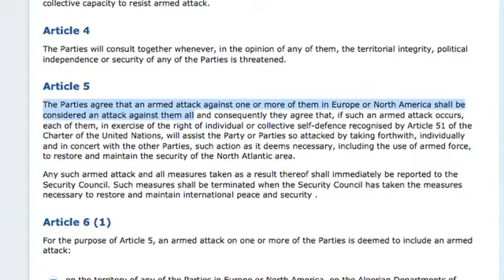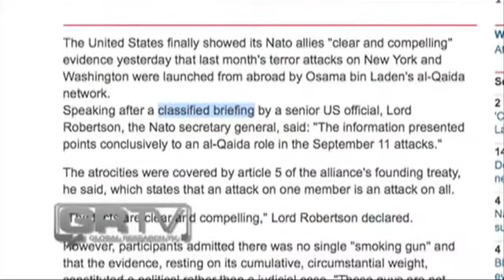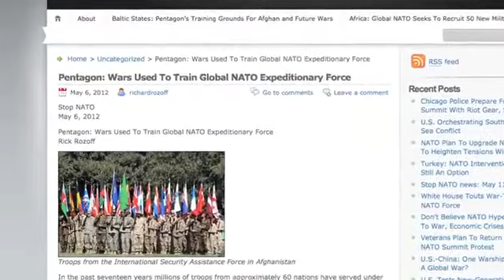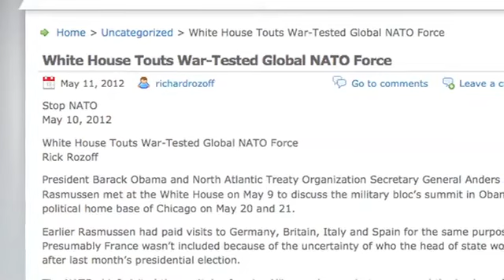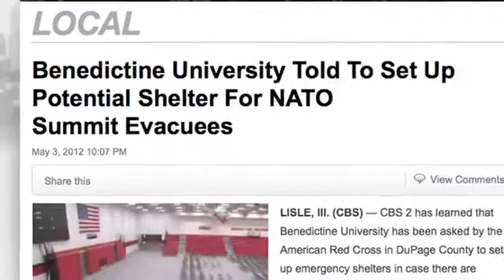The Chicago NATO Summit - GlobalResearchTV Backgrounder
Originally Published on May 11, 2012 by corbettreport

Ever since its inception there have been those who have warned that the North Atlantic Treaty Organization, far from offering a simple "collective security" pact to ensure the integrity of its member nations' borders, would in fact be used as an offensive tool of imperial adventurism and conquest. Since the NATO-led Kosovo bombing campaign of 1999 at the very least, those fears have appeared more and more justified.

Since that time, NATO has continued to take a lead role in more and more overtly offensive campaigns of aggression in theatre after theatre. By now it is commonly understood to be an extension of the Pentagon itself, a convenient international military instrument for Washington to wield whenever the pretense of an international consensus cannot be achieved at the UN Security Council.

Find out more in this week's GRTV Backgrounder on Global Research TV